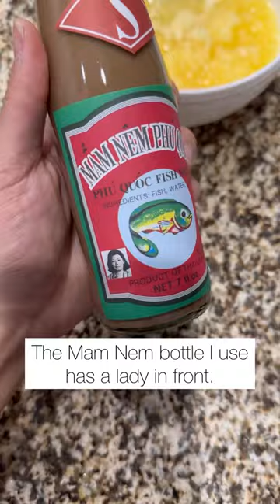Mam Nem - Vietnamese Fermented Anchovy Dipping Sauce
This popular Vietnamese Fermented Anchovy Dipping Sauce has alternatives on how it’s made, but it invariably contains Mam Nem and Pineapple. The sauce is very pungent and it’s not for everyone. It’s an acquired taste that you can either learn to love or can’t stand at all. Let’s just say it’s smelly until you’ve learned to appreciate it. As for me, I can’t live without it. It is such a necessity to a lot of the Vietnamese meals that requires it. It’s usually served with Vietnamese fried/baked catfish spring rolls or grilled beef preparations, particularly the famous bo nhung dam (beef and squid hot pot). I like to use it for my Tom Yum hot pot, but you can use it for whatever you’d like!

𝗜𝗻𝗴𝗿𝗲𝗱𝗶𝗲𝗻𝘁𝘀:
🔸 1, 7 oz. bottle Mam Nem Phu Quoc (see photo)
🔸 1 canned Pineapple (20 oz)
🔸 6 Tbsp Sugar
🔸 3 Tbsp Sambal/Chili Garlic Paste

𝘕𝘖𝘛𝘌: 𝘔𝘺 𝘳𝘦𝘤𝘪𝘱𝘦 𝘤𝘢𝘭𝘭𝘴 𝘧𝘰𝘳 𝘵𝘩𝘦 𝘔𝘢𝘮 𝘕𝘦𝘮 𝘣𝘰𝘵𝘵𝘭𝘦 𝘸𝘪𝘵𝘩 𝘵𝘩𝘦 𝘱𝘩𝘰𝘵𝘰 𝘰𝘧 𝘵𝘩𝘦 𝘓𝘈𝘋𝘠 𝘪𝘯 𝘧𝘳𝘰𝘯𝘵. 𝘐𝘧 𝘺𝘰𝘶 𝘤𝘢𝘯’𝘵 𝘧𝘪𝘯𝘥 𝘵𝘩𝘢𝘵 𝘣𝘳𝘢𝘯𝘥 𝘢𝘯𝘥 𝘥𝘦𝘤𝘪𝘥𝘦 𝘵𝘰 𝘶𝘴𝘦 𝘢𝘯𝘰𝘵𝘩𝘦𝘳 𝘣𝘳𝘢𝘯𝘥, 𝘢𝘥𝘫𝘶𝘴𝘵𝘮𝘦𝘯𝘵 𝘮𝘢𝘺 𝘣𝘦 𝘯𝘦𝘦𝘥𝘦𝘥 𝘢𝘴 𝘴𝘰𝘮𝘦 𝘣𝘳𝘢𝘯𝘥𝘴 𝘮𝘢𝘺 𝘣𝘦 𝘴𝘢𝘭𝘵𝘪𝘦𝘳 𝘵𝘩𝘢𝘯 𝘰𝘵𝘩𝘦𝘳𝘴.

𝗜𝗻𝘀𝘁𝗿𝘂𝗰𝘁𝗶𝗼𝗻𝘀:
1. Open the canned Pineapple and pour all the juice into a medium bowl. Place 3/4 of the canned Pineapples into a food processor and pulse it to your liking. If you like it chunky, don’t pulse it too much. If you like it less chunky, pulse longer. Transfer the pulsed Pineapple into the bowl of Pineapple juice.

2. In a mortar and pestle, pound 8 Garlic Cloves until it’s broken down into small pieces and then place it in the bowl.

3. Pour half of the bottle of Mam Nem Phu Quoc into the bowl. I just eyeballed mine.

4. Add 3 Tbsp Sambal/Chili Garlic Paste. You can also add fresh Thai Chili Peppers to this as well!

5. Add 6 Tbsp Sugar. Give it a mix. Taste the sauce and adjust if needed. If it’s too salty, add more sugar. If it’s too sweet, add more Mam Nem Phu Quoc.

6. You can use this dipping sauce for butter beef spring rolls, catfish spring rolls, or whatever you like!  My favorite meal to use this with would be Tom Yum Hot Pot! Yum! Store the leftover sauce in a jar and fridge it for next time!